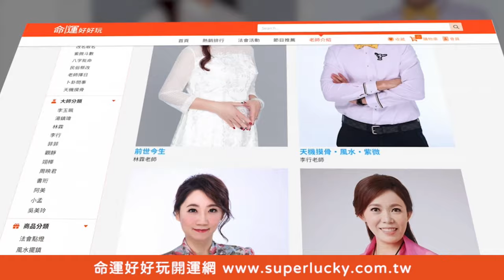在泰國被偷身無分文！溫士凱遇一生貴人從此翻身橫著走！【單身行不行】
兩萬泰銖被偷！溫士凱意外認識泰國的飯店公關教母？
【何妤玟出道30周年大尺度性感解放！指定生日禮物 被追求對象罵太現實？名醫婚後22年才學會倒垃圾？活到100歲該有哪些存摺？】